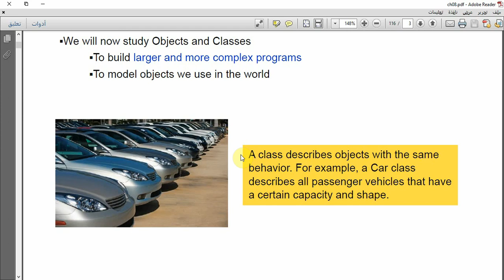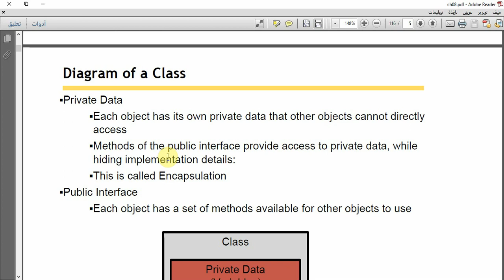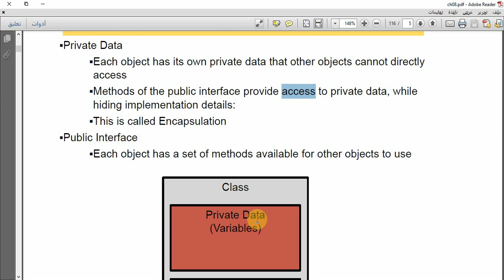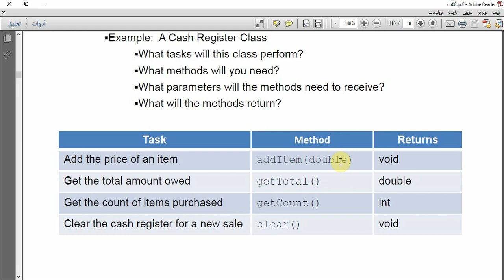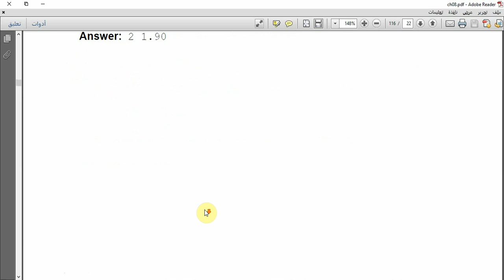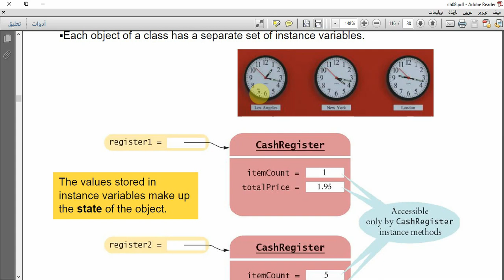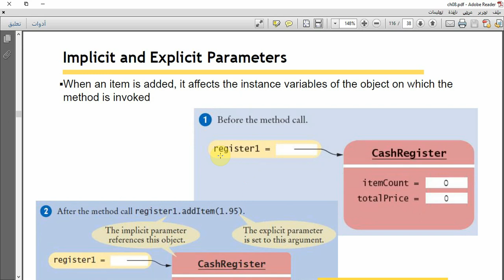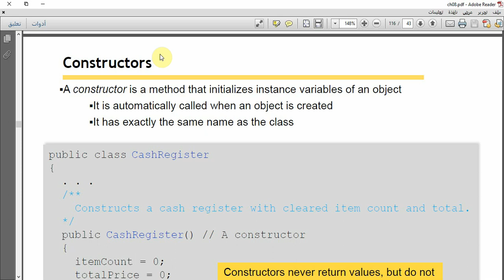محاضرة 1 | الدرس 7 | مراجعة السلايد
مراجعة السلايد الخاص بالكتاب للتأكد من عدم فقدان أي موضوع خلال الشرح